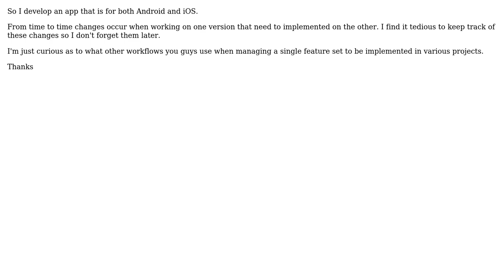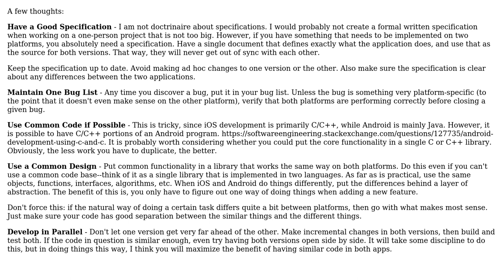Software Engineering: Manage feature set of one app on multiple platforms/codebases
With thanks & praise to God, and with thanks to the many people who have made this project possible! You are responsible for your own actions.